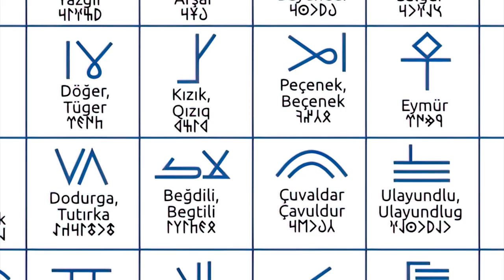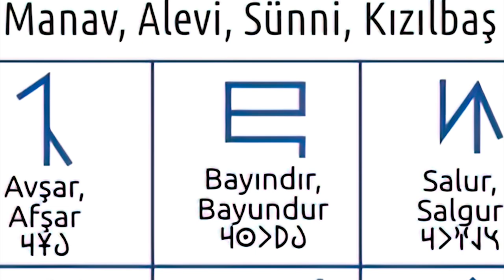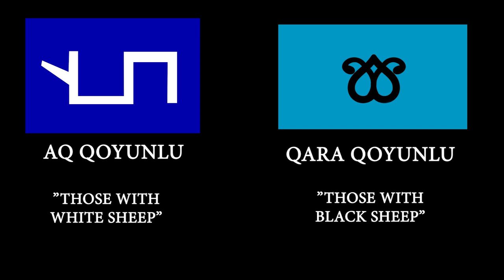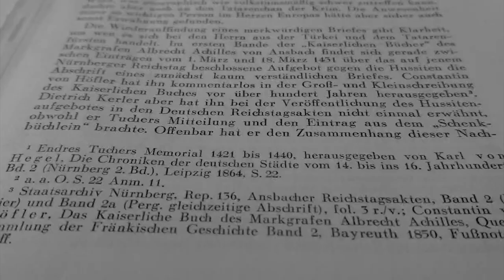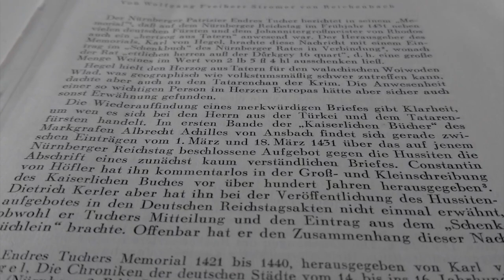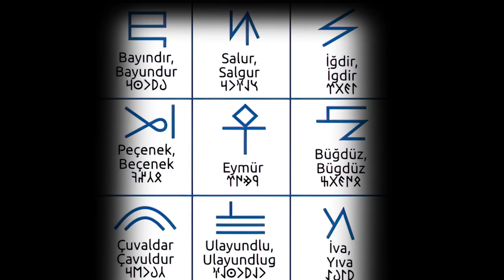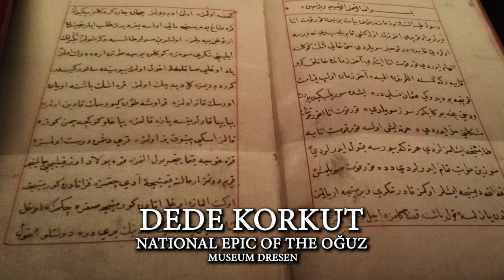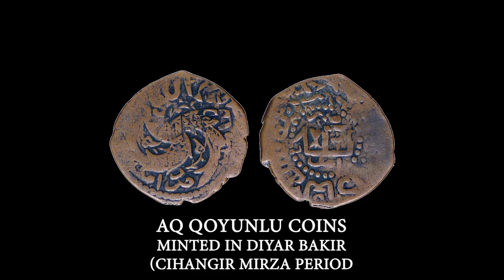Mysterious Origins and Rise of the Aq Qoyunlu Empire (1340-1435)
As we have seen so far, Turkish history has surprisingly often been shaped by empires whose dynasties were descended from one of the 24 tribes that migrated to Anatolia from the Aral Sea. These include the Seljuks, who brought about the emigration, and of course the Ottomans, who cemented Turkish claims to rule over Anatolia and added expansion into Africa and Europe. But between these great dynasties lie many more stories. One of the most famous and yet most mysterious stories is that of the Aq Qoyunlu.

When the Ottomans were still a regional power, these Turkmen initially ruled only a small principality near Diyar Bakir. But under the leadership of Uzun Hasan, the Aq Qoyunlu expanded massively. By the end of the 15th century, the Aq Qoyunlu empire stretched from the Caucasus to Iraq, and from Anatolia to Iran. Unlike the Ottomans, these Turkmen maintained excellent relations with the Empire of Trebizond, and Uzun Hasan was descended from the Comnenes dynasty on his mother's side.

However, unlike the Seljuks and Ottomans, the Aq Qoyunlu were not only proud of their Blue Blood, but also saw it as their duty, after centuries of emigration, to protect the empire on the one hand, and to inherit the legacy of Bayundur Khan - the legendary ruler of the Oğuz Federation - on the other.

This brought Uzun Hasan into direct confrontation with Mehmet, the conqueror of Constantinople.